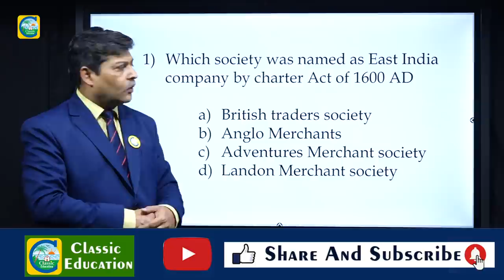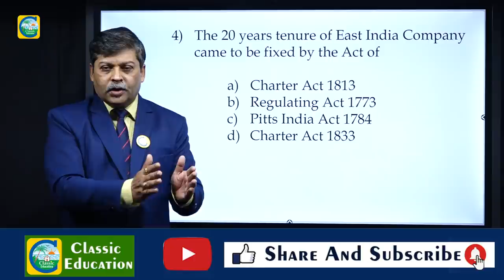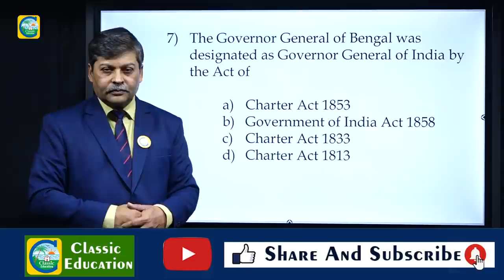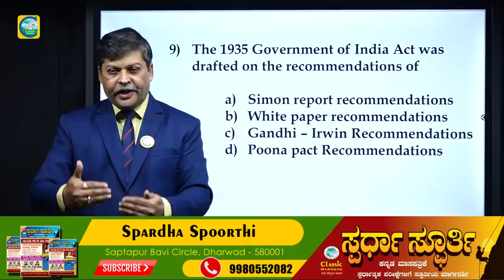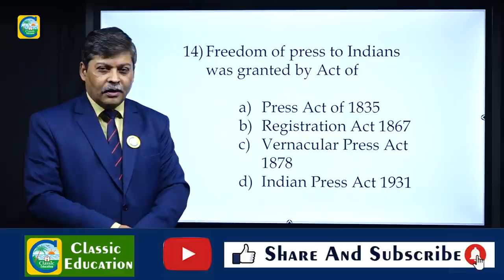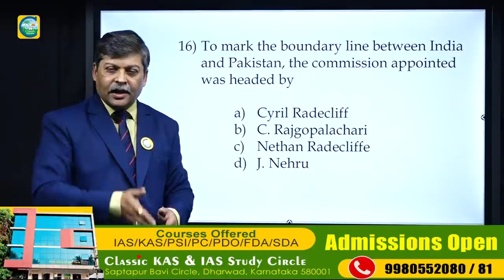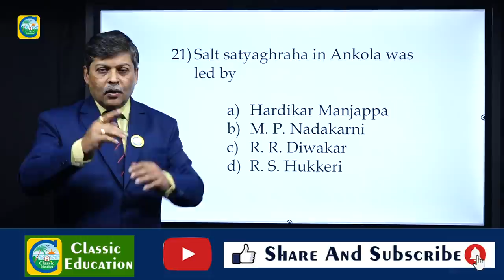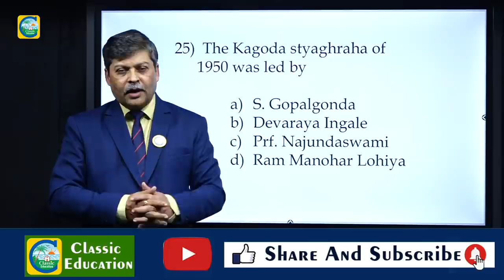FDA/SDA EXAM||ಈ ಸಲ ಗೆಲುವು ನಿಮ್ಮದೇ...!||ಸಂಭವನೀಯ ಪ್ರಶ್ನೆಗಳ ವಿಶ್ಲೇಷಣೆ||PART-09||Classic Education